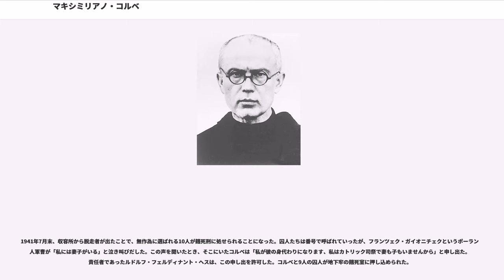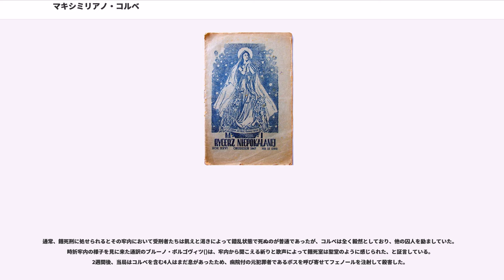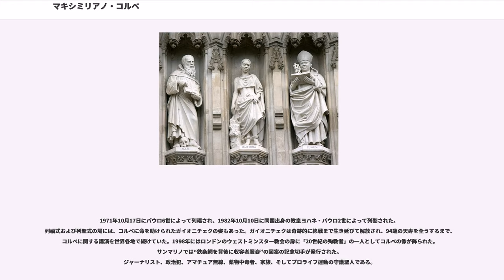マキシミリアノ・コルベ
日本・ポーランド関係

マキシミリアノ・マリア・コルベ（、1894年1月8日 - 1941年8月14日）は、ポーランドのカトリック司祭。アウシュヴィッツ＝ビルケナウ強制収容所で餓死刑に選ばれた男性の身代わりとなったことで知られ、「アウシュビッツの聖者」と呼ばれる。カトリック教会の聖人で記念日は8月14日。

マキシミリアノ・マリア・コルベ神父（出生名ライムンド・コルベ・）は、1894年1月8日に当時ロシア帝国の衛星国であったポーランドので、織物職人であるユリオ・コルベとマリア・ドンブロフスカの5人兄弟の次男として生まれた。成長したのは彼と兄のフランシスコ（1892年 - 1945年）と弟のヨゼフ（1896年 - 1930年、後に同じく司祭となる）の3人で、下の2人の弟であるヴァレンチオ（1897年11月1日生）とアントニオ（1900年5月19日生）は夭逝している。

父のユリオ・コルベは、在俗フランシスコ会のリーダーであった。そして、愛国心に富んだ彼は、第一次世界大戦中にポーランド独立のための義勇軍に参加し、ロシア軍に捕らえられ、1914年に処刑されている。母のマリア・ドンブロフスカは、結婚前は修道生活を志したことがあったが、帝政ロシアの統治下にあった地域ではカトリックの修道院は許されていなかったため、修道生活は不可能であった。

ユリオ・コルベの先祖はボヘミアからの移民であり、「コルベ」はドイツ風の名前であったが、コルベは一生ポーランド人であるという意識を持っていた。ローマの神学校で同級生に「ドイツ人」と言われて、顔は真っ赤になったといわれている。

信心の面では、一家は聖母マリア崇敬が強く、子供時代の聖母マリアの出現に強い影響を受けていた。後の母の回想では、彼は以下のように語っている。
両親は兄のフランシスコを神学校へ進学させるため、ライムンドは家業を継ぐこととなり進学が出来なくなった。ところが助産婦をしていた母の使いで薬局に行った際、薬品のラテン語名をすらすらと言えるライムンドの賢さに薬剤師のコフフスキーは驚き、その後は個人的に勉強を教え、兄と共に中等教育が受けられるよう援助した。

1907年に、ライムンドは兄のフランシスコと共にコンベンツァル聖フランシスコ修道会への入会を決め、ロシアとオーストリア・ハンガリー帝国の国境を越えてルヴォフ（現在はウクライナ領のリヴィヴ）にあるコンベンツァル聖フランシスコ修道会の小神学校に入学した。 彼は数学の才能に恵まれ、数学の授業を担当した教師が「こんな才能をもっているのに司祭になるのは惜しい」と嘆く程であった。この頃に彼はロケットで月に行けると考え、ロケットの図面を描いたという。

1910年、彼は修練院に入ることを許され、翌年の1911年に初誓願をたて、マキシミリアンの名前を与えられた。後の1914年にローマで聖母マリアの崇敬を示すために、さらにマリアの名前を取って、マキシミリアノ・マリアとした。1912年、彼はクラクフに送られ、そしてローマへの留学生に選ばれたが、最初は長上に健康がすぐれないなどの理由で辞退したが、長上の決定に従わなかったことで悩み、結局はローマ行きを決めている。

ローマで彼は哲学、神学、数学および物理学を学んだ。1915年にグレゴリアン大学で哲学の博士号を、そして1919年には神学の博士号を聖ボナベントゥラ大学で取得した。この頃にはフリーメーソンによる記念日の間に、教皇ピウス10世およびベネディクトゥス15世に反対するデモを目撃している。
このできごとは、聖母マリアの取次ぎにより罪人やカトリック教会に敵対する人物、特にフリーメーソンを改心させるために働く聖母の騎士（ミリシャ・インマクラータ）を創立する契機となった。改心という目標に対して彼は非常に真剣であり、不思議のメダイの祈りの後にさらに付け加えた。
1917年10月16日に、6人の志願者と共に神学校聖堂の汚れなき聖母の祭壇の前で聖母へ奉献を行い、「汚れなき聖母の騎士会」を創立した。クラクフにある大神学校の教会史の教授として3年間勤めたが、ローマで感染した結核のため1920年8月から1921年4月まで保養地のザコパネで療養生活を送っている。

その後、出版による布教活動を志したコルベは1922年に初めて『...